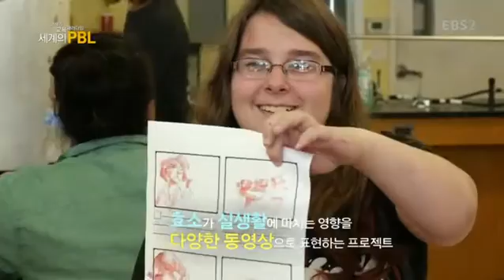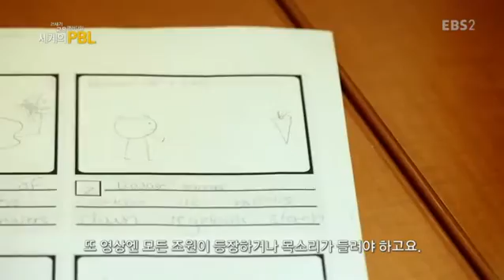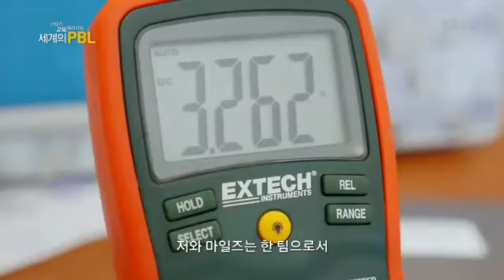21세기 교육 패러다임- 세계의 PBL - 10부- 미국 사진 프로젝트, 효소 프로젝트, 시니어 프로젝트_#002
10부- 미국 사진 프로젝트, 효소 프로젝트, 시니어 프로젝트,

미국 필라델피아 SLA고등학교의 사진 프로젝트, 효소 프로젝트, 시니어 프로젝트에 대해 알아본다,

21세기 교육 패러다임인 세계의 PBL(프로젝트 학습) 수업을 널리 알리고 방송 콘텐츠를 교육용으로 활용함